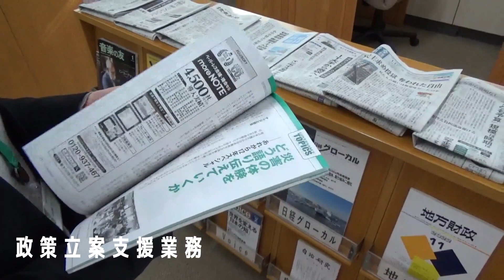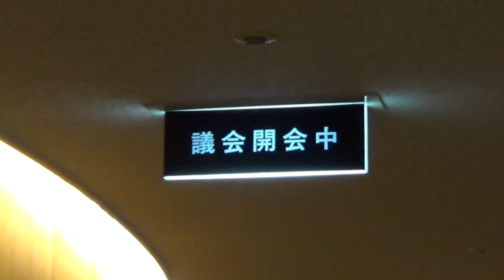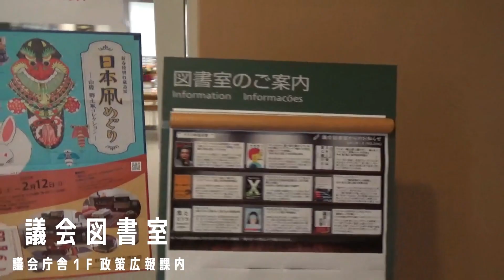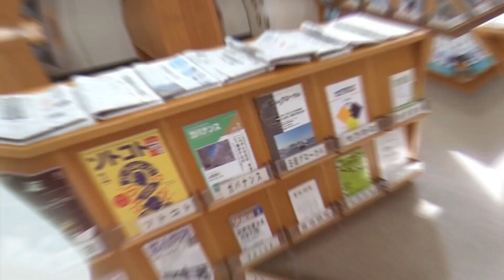ぎかい・政策広報課 Introduction Video｜議会事務局 政策広報課｜群馬県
この動画は、群馬県議会事務局・政策広報課の仕事紹介動画です。
※業務内容は令和４年度時点のものとなります。

0:00
0:49　政策調査係の仕事紹介
1:58　企画調査係の仕事紹介